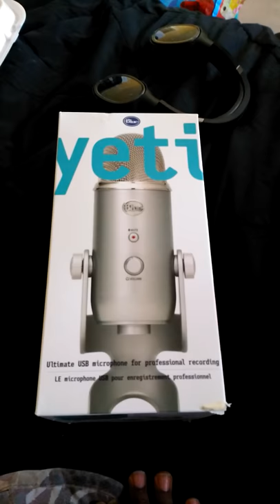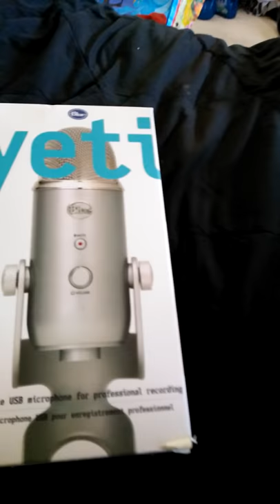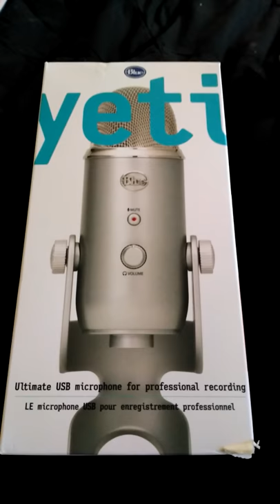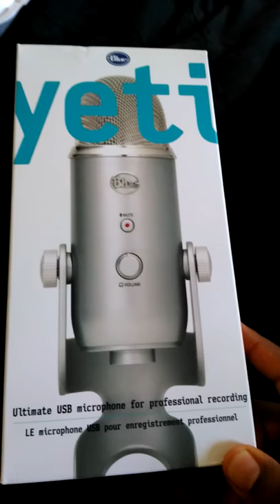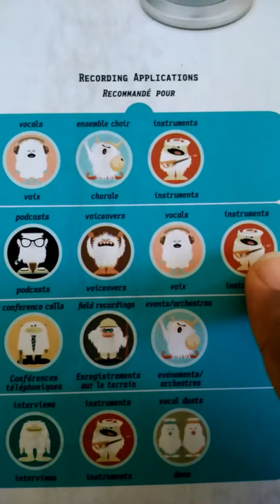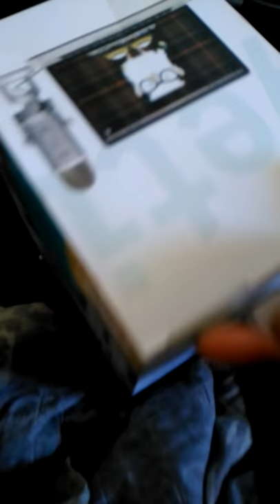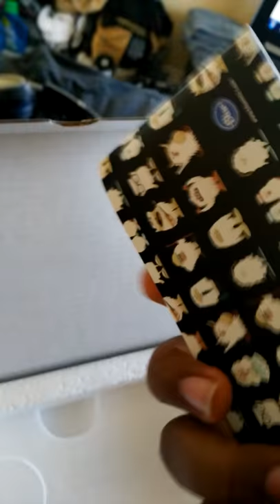A-DSplay Unboxing 9/15/17: Blue Yeti Studio Microphone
Time for a better microphone. so I got one.